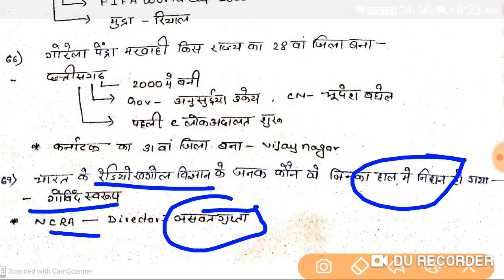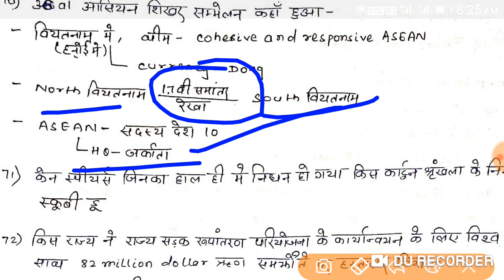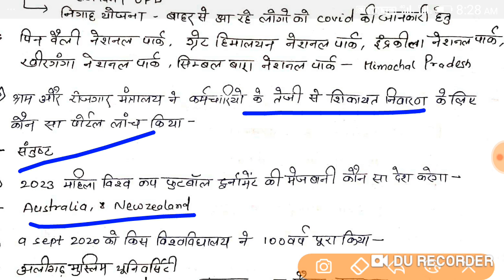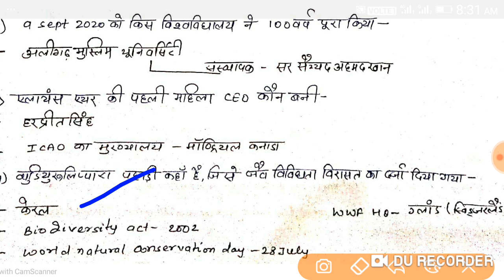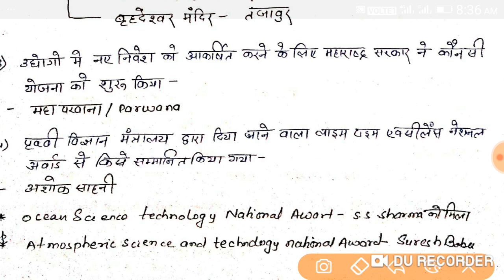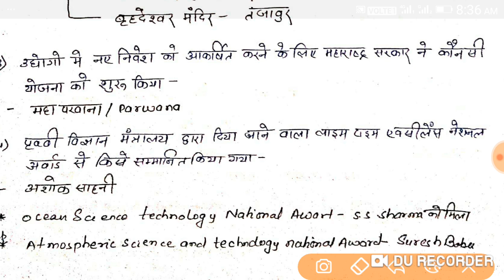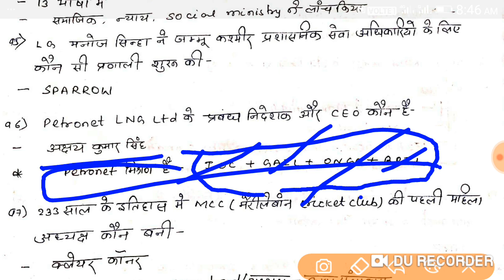बिहार दरोगा@75दिन सीरीज-करंट अफेयर्स पार्ट 2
varsh 2020 ke mahatvpurn current affairs
current affairs important questions top 1000 important general awareness
Mehatpur samsamyik varsh 2020
for PDF join telegram
RKCLASSESS📕📗बिहार विशेष